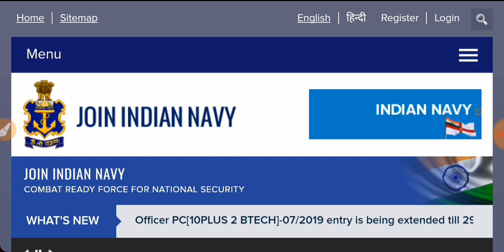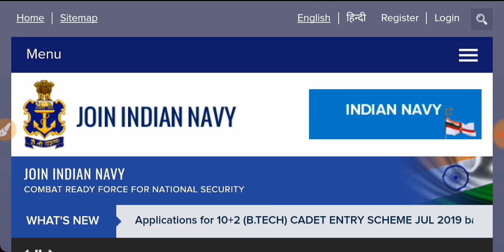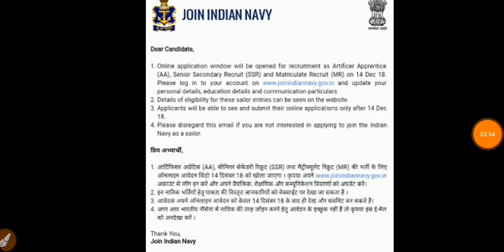Join indian navy aa, ssr and mr vacancy update 2019 | NAVY AA,SSR AND MR UPCOMING RECRUITMENT 2018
Welcome Back Friends, To Friends Aap Sabhi Ko Is Video Me Join indian navy aa, ssr and mr vacancy update 2019 | NAVY AA,SSR AND MR UPCOMING RECRUITMENT 2018